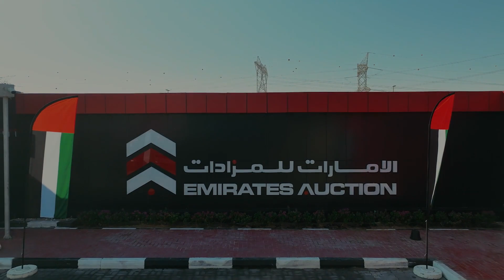Emirates Auction celebrating UAE National day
جانب من احتفالات الإمارات للمزادات بعيد الاتحاد ال51
A glimpse of Emirates Auction’s celebration of UAE National day.